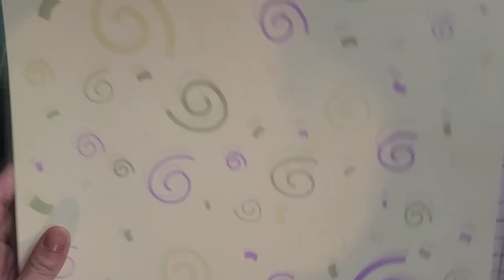Fussies Ephemera Holder - Accordion File Folder Envelope Booklet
I try to re-create a little ephemera holder that was given to me in a RAK -
Super easy little project to use up scraps. Also a handy cute little way to store your fussy cuts.

You can see more of my work on my Instagram